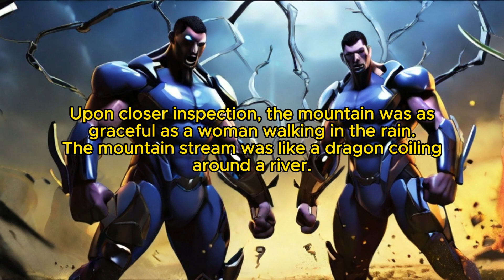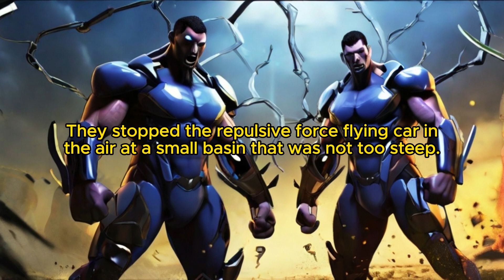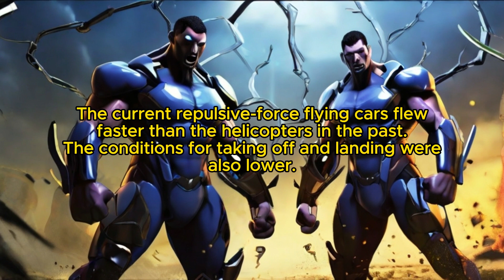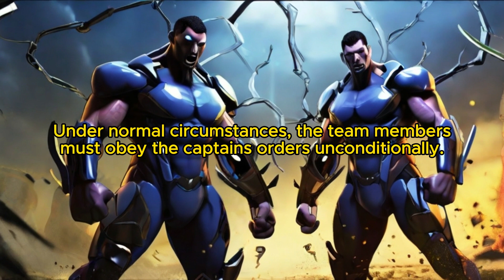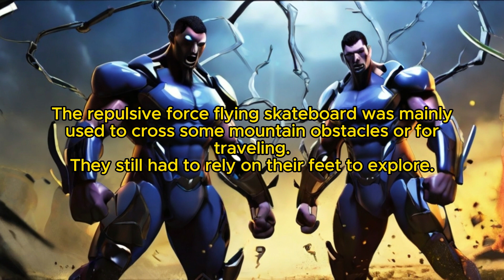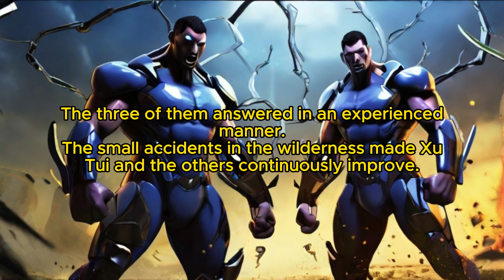The Wonder of Genetics: Chapter 296 A Fierce Start